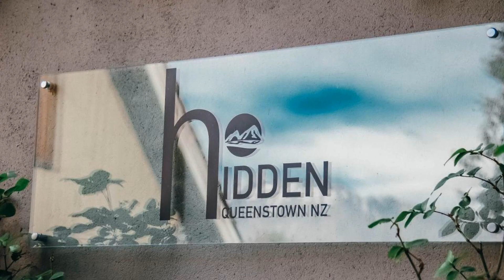Hidden Lodge Queenstown, Queenstown, New Zealand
About Property:
You're eligible for a Genius discount at Hidden Lodge Queenstown! To save at this property, all you have to do is sign in.
Set in Queenstown, 4 km from Skyline Gondola and Luge and 9.4 km from Lake Wakatipu, Hidden Lodge Queenstown offers accommodation with free WiFi, a garden with a terrace, mountain views, and access to a fitness room and a sauna.

All units come with a seating area, a flat-screen TV w...
Property Type: Hotel
Address: 28 Evergreen Place, Fern Hill, 9300 Queenstown, New Zealand
Searching For
1. Hidden Lodge Queenstown - Queenstown - New Zealand
2. Hidden Lodge Queenstown - Queenstown - New Zealand Address
3. Hidden Lodge Queenstown - Queenstown - New Zealand Rooms
4. Hidden Lodge Queenstown - Queenstown - New Zealand Amenities
5. Hidden Lodge Queenstown - Queenstown - New Zealand Offers and Deals
Audio Credit:
Track Title: Blank Slate
Artist: VYEN